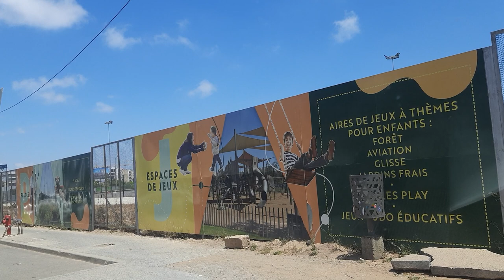شوارع الدار البيضاء : شارع مولاي عبد الله الشريف bvd Moulay abdellah chrif